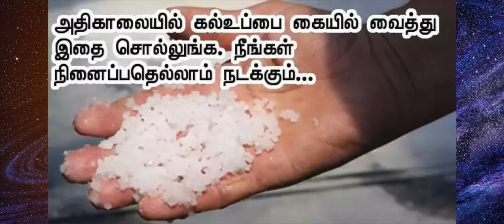அதிகாலையில் கல் உப்பை கையில் வைத்து இதை சொல்லுங்க. நீங்கள் நினைப்பதெல்லாம் நடக்கும்…!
கல் உப்பு பரிகாரம்,எதிர்மறை சக்திகள் விலக,uppu parigaram,கல் உப்பு கேட்டது கிடைக்கும் அதிசயம்,கல்உப்பு கேட்டது கிடைக்கும்,selvamseratips in tamil RemoveNegative Energy